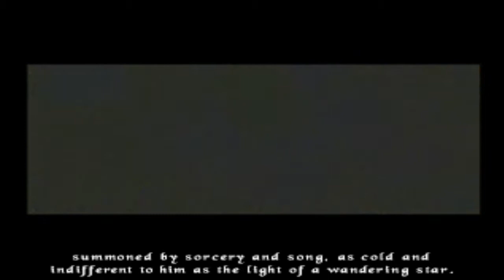Let's Play The Bard's Tale Part 1: Beer Beer Beer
We begin our musical adventure by getting toasted by a rat.